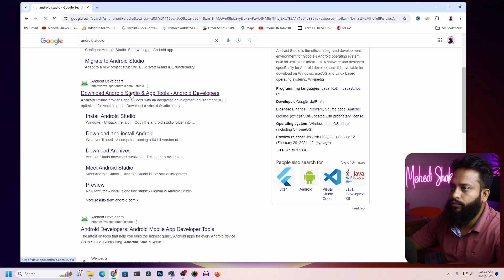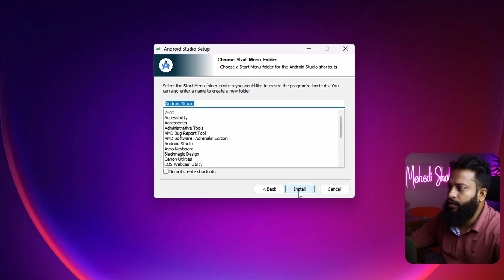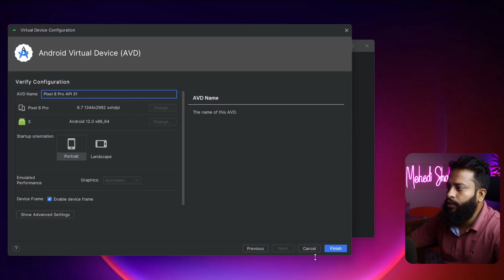How To Get Virtual Android Phone In Windows PC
How To Get Virtual Android Phone In Your Windows PC? Do you wan to setup a virtual android phone int you windows PC? In this video, i will show you how to setup an virtual android device AVD in your windows pc using android studio. Android studio has a feature call virtual device manger, and using it we can easily create multiple virtual android phone or virtual android device in our windows pc and run them as a android emulator.